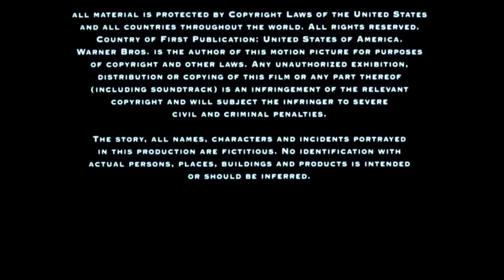Silver Pictures/Distributed by Warner Bros. Pictures (1994)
From the end of the HBO Max print of Richie Rich (1994).

Logos baby!